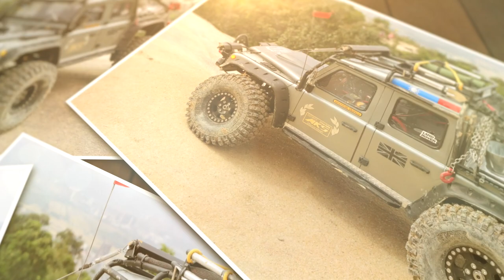2020 12 27 Junjianyan Hiking Trail